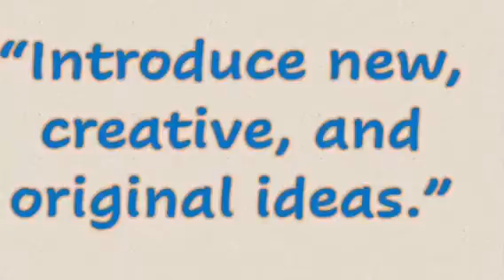Word of the Week: Innovative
The Word of the Week is "Innovative"!  PSS employees create innovative ways to help the community.  Do you have what it takes to join our team of innovators?  Apply now